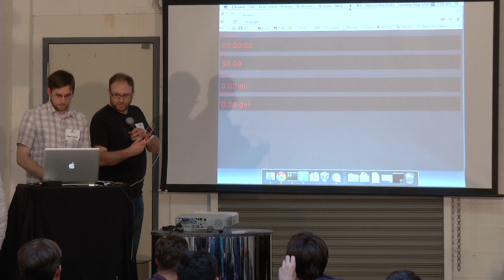A cost-of-driving meter for your car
Imagine a taxi-meter style display that shows you the true cost of driving for every trip you take in your car. That's just what David Harris and Steven Kryskalla built at the Boing Boing Ingenuity: Data Driven hack day on August 17.

Using Ford's OpenXC data platform, Harris and Kryskalla assembled a proof-of-concept system that displays, in realtime, how much it costs to drive both short trips and long commutes. It could eventually incorporate fuel cost, wear-and-tear, servicing, depreciation, etc. They created the display as physical "taxi meter," a mobile phone app, and as a website.

Harris and Kryskalla were awarded the "Best Use of Data" award, and took home a gift basket from SpikenzieLabs and a pair of Audeze audiophile headphones.